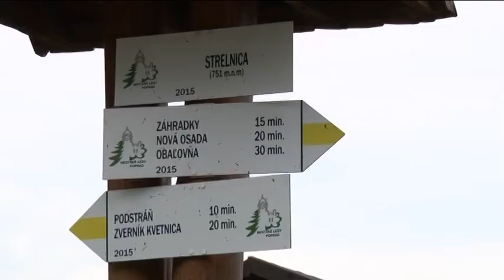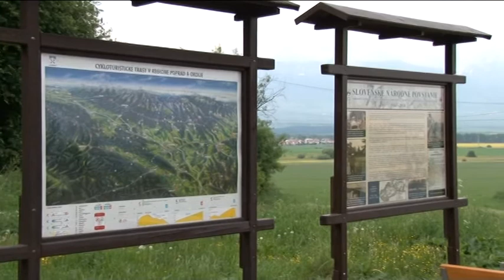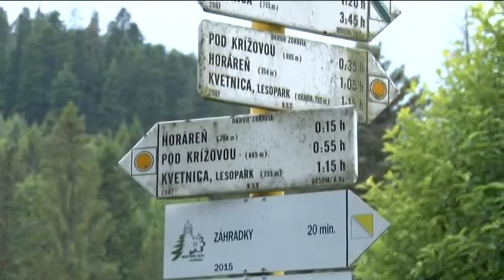Lepšia orientácia cyklistov na Kvetnici